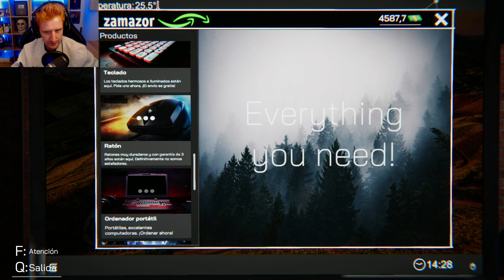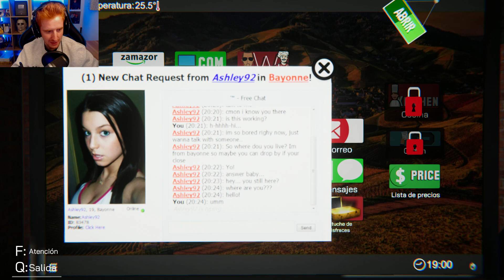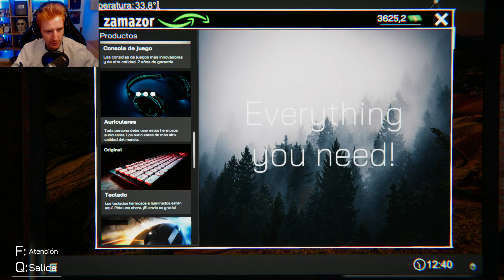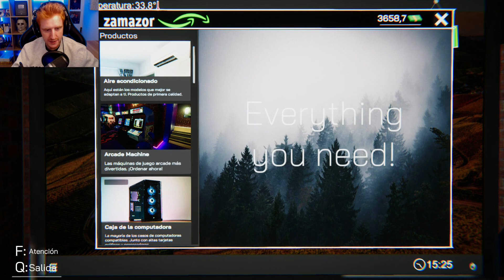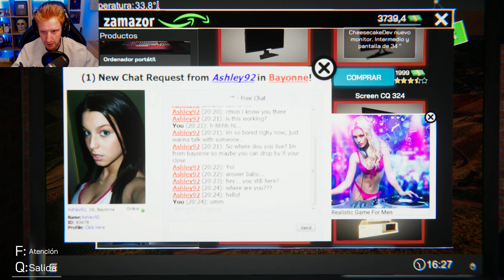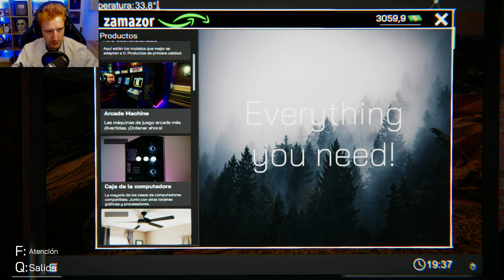EL NUEVO SIMULADOR DE LOS CREADORES DE BORDER OFFICER - INTERNET CAFE SIMULATOR GAMEPLAY ESPAÑOL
En este gameplay español juego a Internet Cafe simulator, un simulador de vida de los creadores de Border Officer, donde tendremos que conseguir que nuestro negocio prospere.
Cómpralo ULTRA barato en G2A.COM!!

Un saludo!